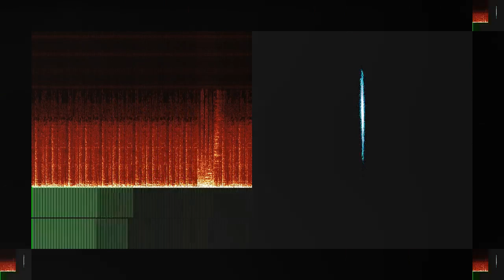Trouble From The Darkside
“Trouble From The Darkside” by Nasty Master